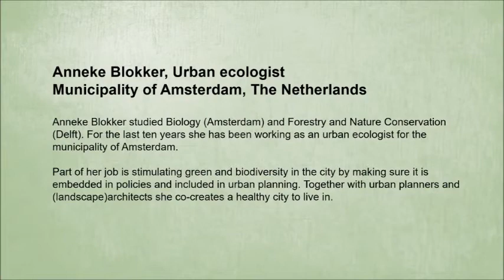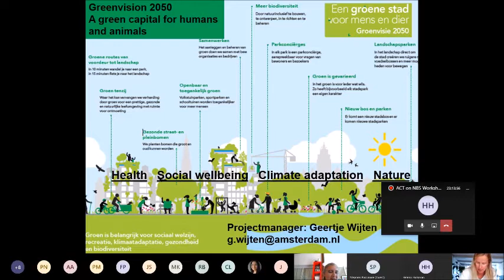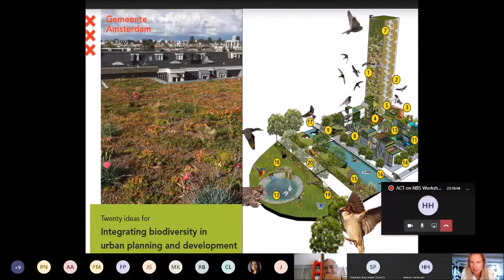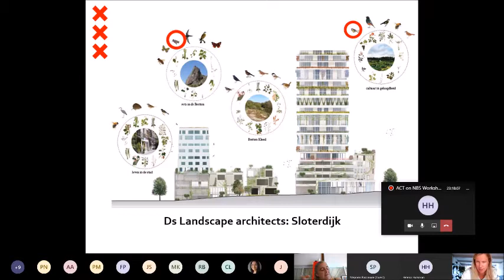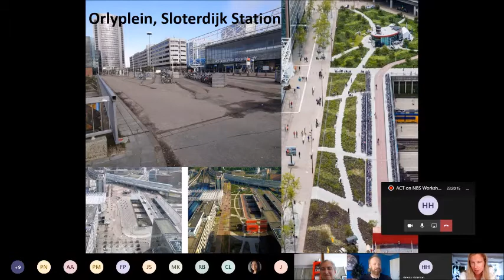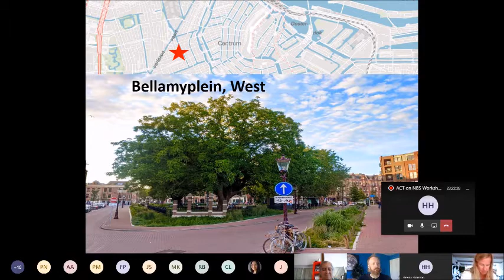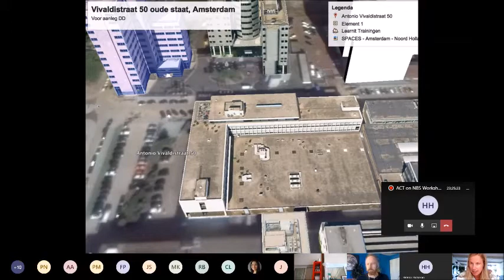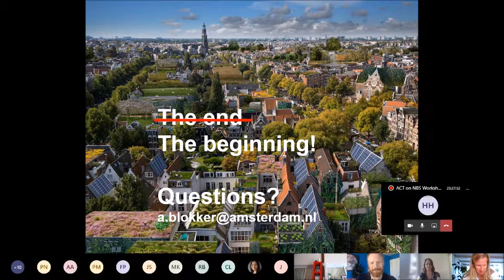Amsterdam NBS Case Study - Radically Upscaling Nature-Based Solutions - ACTonNBS workshop - Jun 2020